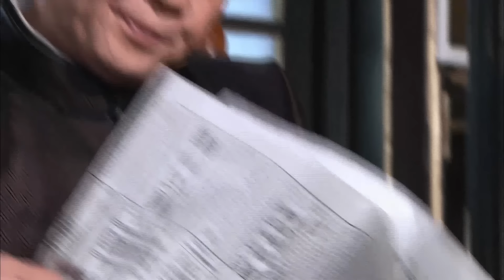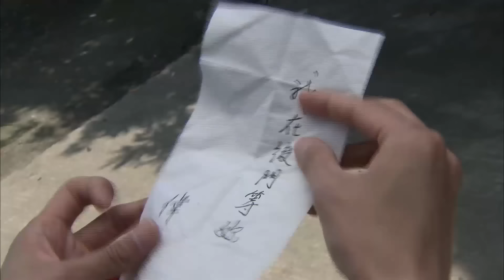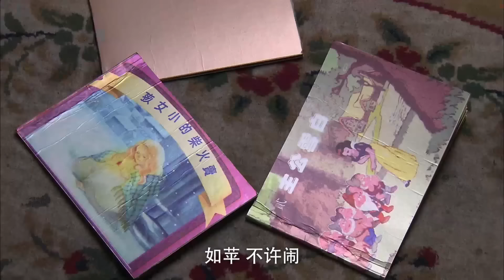【MOVIE】小三生怕灰姑娘和爸爸相认，竟然污蔑他们是扒手，要将他们关进警察局！华剧不停 佟丽娅 冯绍峰 ❤️|Chinese drama